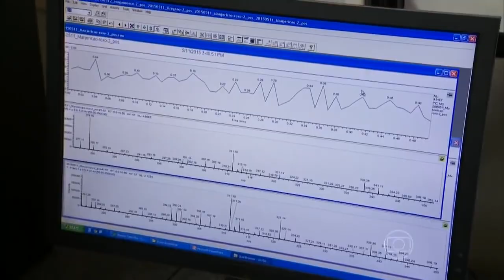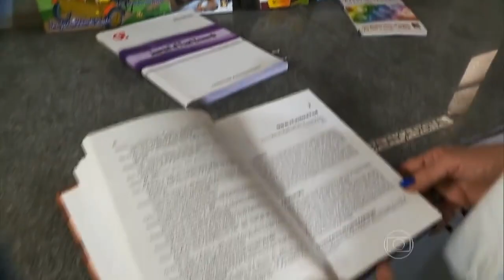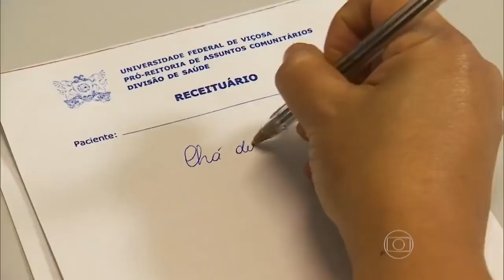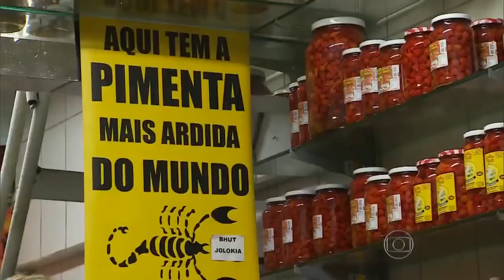O Poder das Especiarias | Documentário Dublado | Globo Reporter